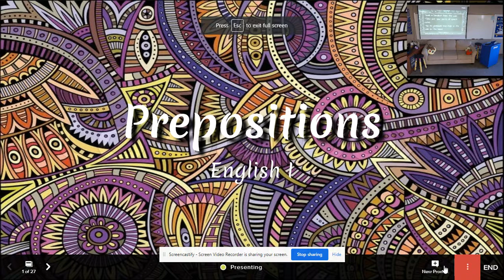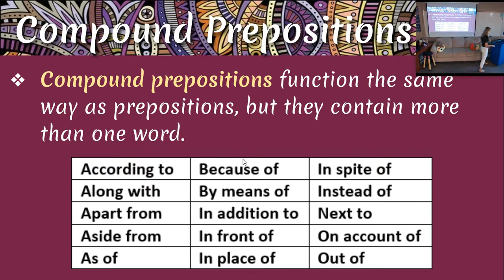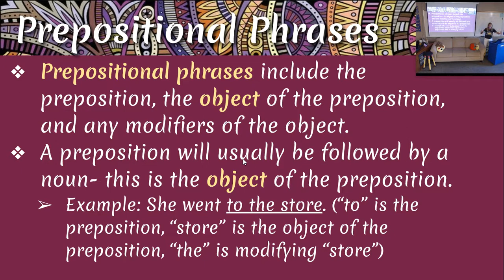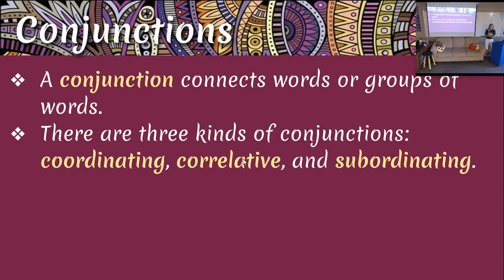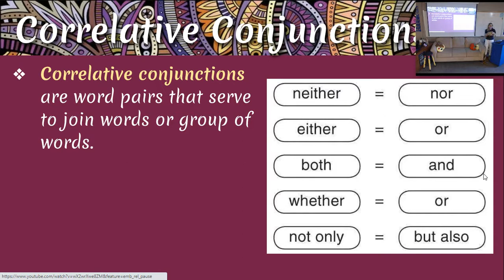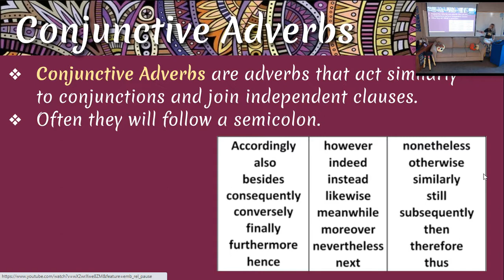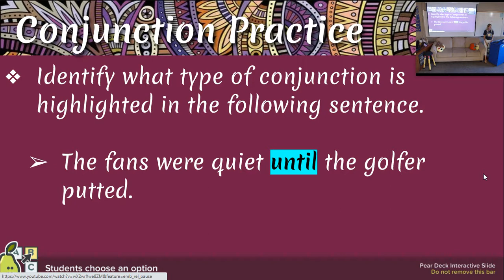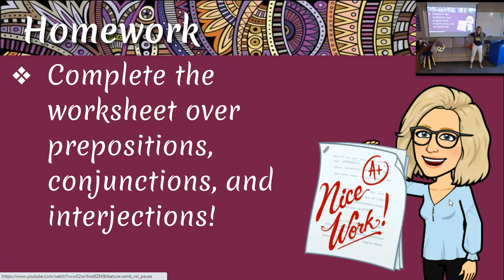Parts of Speech- PREPOSITIONS, CONJUNCTIONS, & INTERJECTIONS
In this video lesson, we will review the different types of prepositions, conjunctions, and interjections and practice identifying them in various sentences.